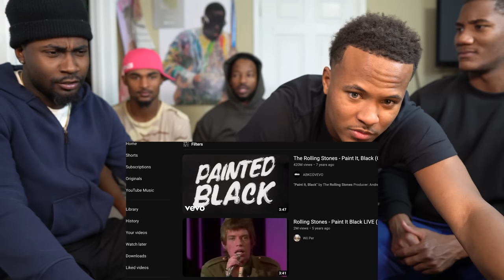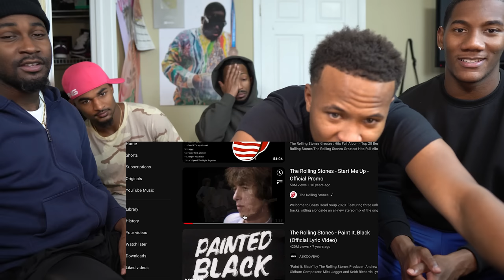First Time Hearing (The Rolling Stones)